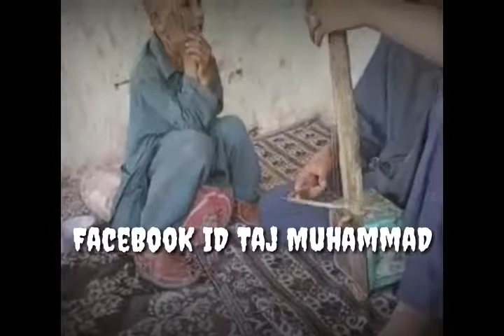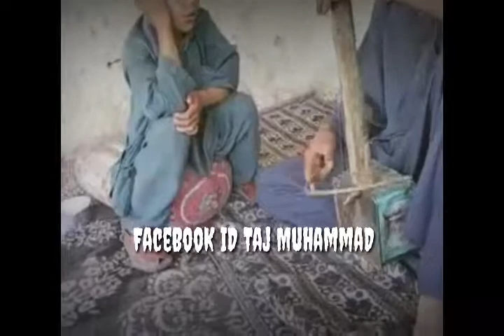Kakar Kakarai songs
Welcome to Pakhtoonhalek channel. Most videos are related to Afghanistan and Afghan culture :)